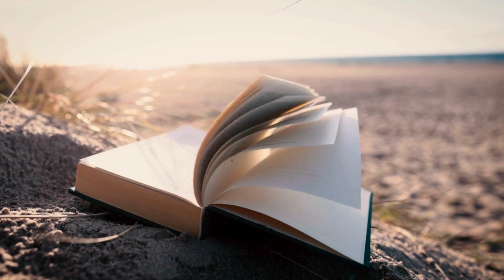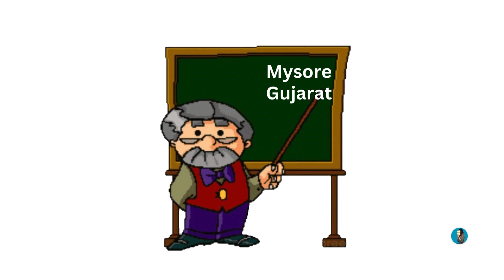The Most Mind-Blowing Book You'll Ever Read! ಭಿತ್ತಿ | by S L Bhyrappa@Megharshinivlogs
ಎಲ್ಲರಿಗೂ ನಮಸ್ಕಾರ🙏

ಈ ವಿಡಿಯೋದಲ್ಲಿ ಭೈರಪ್ಪ ಅವರ ಆತ್ಮಕಥೆ  "ಭಿತ್ತಿ" ಪುಸ್ತಕದ ವಿಮರ್ಶೆ,  ಆಸಕ್ತಿಕರ ಸಂಗತಿಗಳ ಕುರುತು ಮಾಹಿತಿಯನ್ನು ತಿಳಿಸಿದೆವೆ.

ಲೇಖಕರು: S.L .ಭೈರಪ್ಪ

This video is all about "BHITTI" book unboxing, review, and interesting facts.

Writer: S.L.Bhyrappa

Link:

 • KELADE NIMAGEEGA || REPRISE VERSION |...

ನಿಮಗೆ ಈ ವಿಡಿಯೋ ಉಪಯುಕ್ತವಾಗಿದಲ್ಲಿ ಲೈಕ್ಮಾಡಿ, ಶೇರ್ಮಾಡಿ.

ನಮಸ್ಕಾರ.